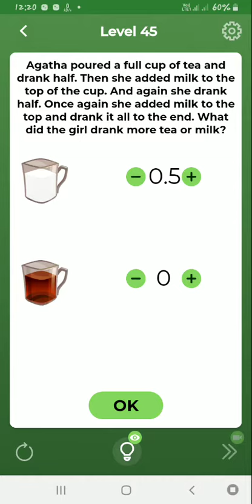Brain Over level 45 | Brain Over Tricky Puzzle level 45